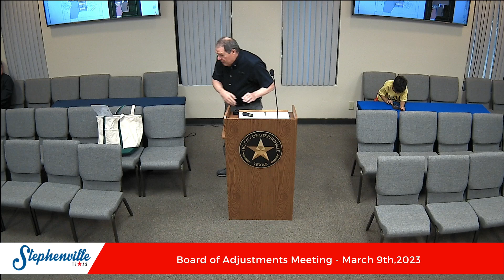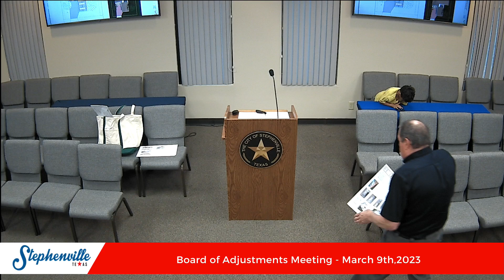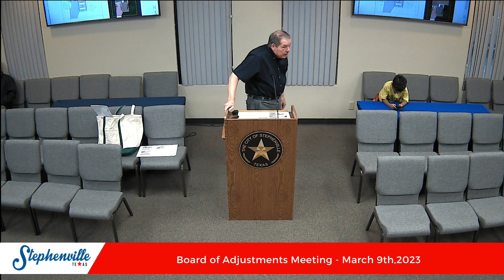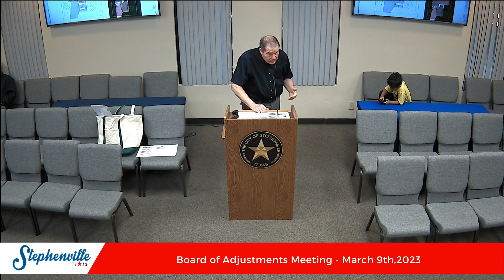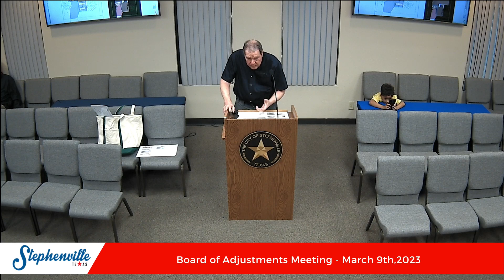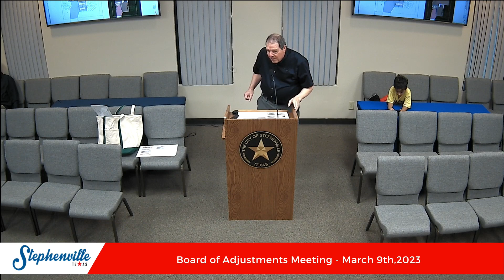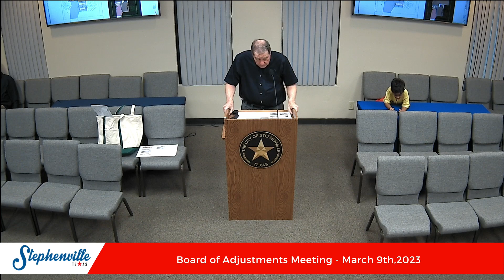03/09/23 - Board of Adjustment